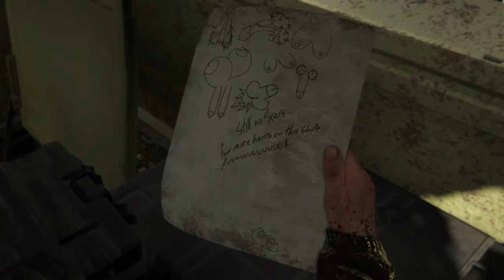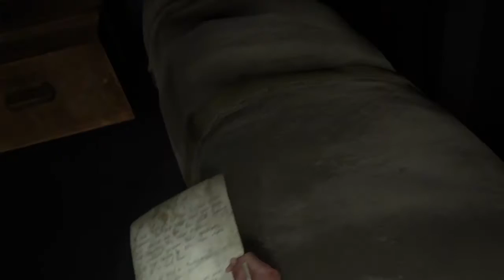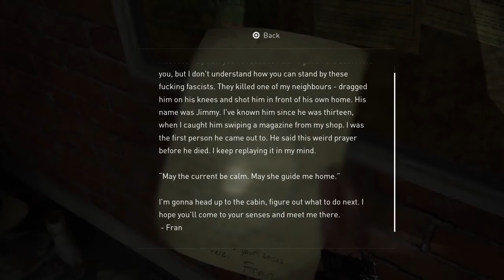The Last Of Us Part ll (Part 7)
The Last Of Us ll Part 7 Walkthrough